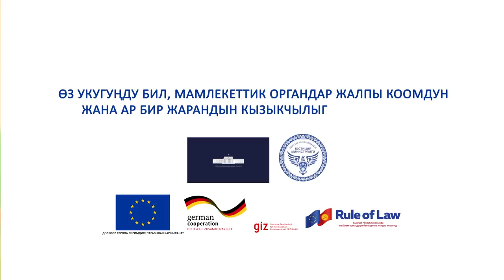Өз укугуңду бил!